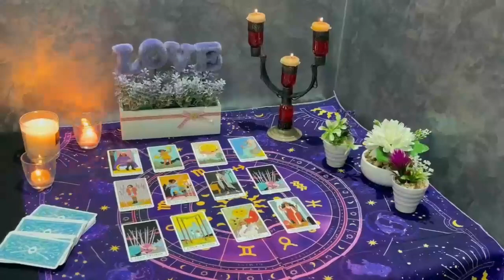TAURUS💛 THEY'LL REACH OUT 📲 2 SEEK RECONCILIATION BUT YOU'RE AFRAID 😳 OF GETTING HURT AGAIN😕TAROT